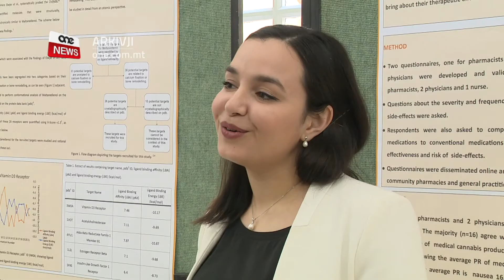SIMPOŻJU DWAR IR-RIĊERKA FIL-FARMAĊIJA F’MALTA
ONE.COM.MT • Studenti li qegħdin isegwu kors tal-farmaċija fl-Università ta’ Malta bdew jippreżentaw ir-riċerki tagħhom waqt simpożiju li jittella’ kull sena. One NEWS tkellem ma’ waħda mill-istudenti li għad-dottorat tagħha rriċerkat fost oħrajn l-użu tal-mediċini li l-pazjenti jieħdu b’xejn  permezz tal-Iskema tal-Ispiżjar tal-għażla tiegħek

FILMAT: C.BORG/ D.CARUANA

Stephanie Casssar li tinsab fit-tielet sena għad-Dottorat fil-kors tal-Farmaċija, qalet li r-riċerka fil-farmaċija f’Malta qiegħda tkompli tikber, u dan mhux biss minħabba l-avvanzi li qegħdin isiru fl-isfond ekonomiku lokali, imma wkoll mil-lat edukattiv.

Ma’ One News, Stephanie Cassar tkellmet magħna dwar ir-riċerka li wettqet għad-dottorat tagħha

STEPHANIE CASSAR
STUDENTA TAD-DOTTORAT
“Il-focus tal-istudju huwa rigward il-pazjent u l-adherence, jiġifieri kemm qiegħed jimxi mal-medication regiment tiegħu, u l-leftover li jkun ħalla, jiġifieri li jkun qed jinġabar xi jkun qed jiġri minnu. Jiġifieri jista’ jkun jew jutilizzah jew inkella jkun qed jintrema għax ikun skada. L-idea hi li kemm jista’ jkun inżidu l-adherence biex inaqqsu l-waste.”
L-ispiżjara qalet li bħalissa qiegħda tanalizza t-tagħrif miġbur mir-riċerka, li wriet li wħud mill-pazjenti ma jimxux kif indikat lilhom mit-tabib  u għalhekk il-mediċina tispiċċa biex tinħela. Kompliet tgħid li ħafna mill-pazjenti ma jkunux jafu l-valur tal-mediċina li tingħatalhom b’xejn mill-Istat.

STEPHANIE CASSAR
STUDENTA TAD-DOTTORAT
“Bħala riżultati minn żewġ pharmacies inġabru madwar ħamest elef ewro ta’ mediċina f’perjodu ta’ tmien ġimgħat, jiġifieri dik il-mediċina qed tinħela fil-verità. L-ewwel nett dak il-flus li ntefqu f’dik il-mediċina setgħu ġew investiti f’postijiet oħra.”

Il-Kap tad-Dipartiment tal-Farmaċija fl-Università ta’ Malta, il-Professur Lilian Azzopardi tkellmet dwar l-importanza ta’ dan is-simpożju.

PROF. LILIAN AZZOPARDI
KAP TAD-DIPARTIMENT TAL-MEDIĊINA
“Dawn il-proġetti ta’ riċerka li qed jiġu ppreżentati huma proġetti li huma ta’ valur għax qed jagħtu lura riżultati li nistgħu nużawhom anke bħala pajjiż, għandna eżempji ta’ riċerka li ssir fl-ispiżeriji, kif nistgħu ngħinu lill-pazjent juża l-mediċini aħjar, kif jista’ jaċċessa ċertu mediċini li forsi mhumiex daqshekk, huma mediċini avvanzati u allura s-symposium jiġbor fih riżultati ta’ riċerka avvanzata li qed issir fid-Dipartiment, jiġi ppreżentat fuq sfond lokali.”
Il-Professur spjegat li preżentament id-Dipartiment għandu madwar 30 fil-mija tal-istudenti li ġejjin minn diversi pajjiżi madwar id-dinja

PROF. LILIAN AZZOPARDI
KAP TAD-DIPARTIMENT TAL-MEDIĊINA
“allura r-riċerka li qed issir hawn Malta flimkien ma’ partners oħra anke barra minn Malta, issa qed tevolvi biex huma jieħdu dawn ir-riżultati lura lejn pajjiżhom u b’hekk id-dinja tal-farmaċija tkompli tespandi.”
Dan is-simpożju kien indirizzat ukoll mis-Segretarju Parlamentari għall-Protezzjoni tal-Konsumatur Deo Debattista u l-Ministru għall-Edukazzjoni Owen Bonnici.